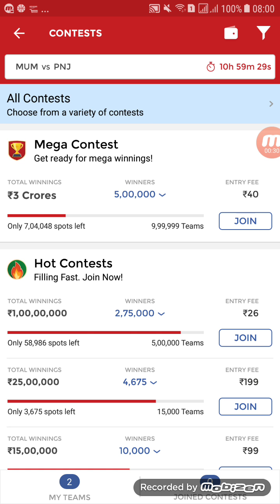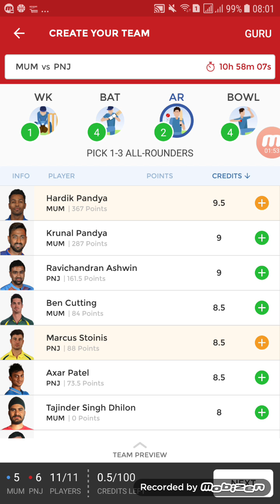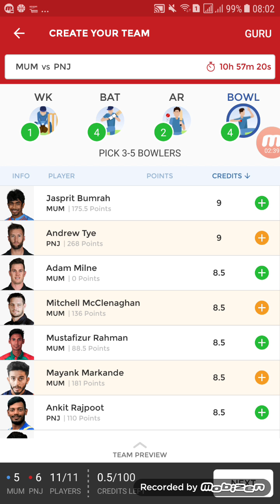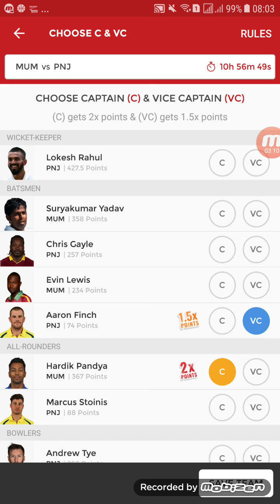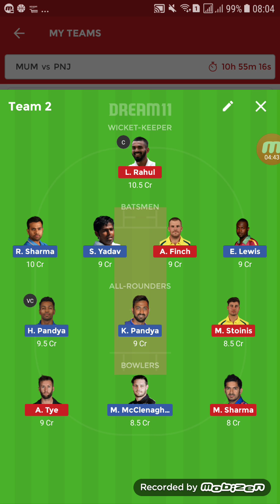MI Vs KXIP 50th T20 IPL 2018 Dream11 |MUM vs PNJ DREAM11 TODAY | MI vs KX1P | मुंबई VS पंजाब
👉PUNJAB-
PUNJAB MAKING ITSELF OUT OF TOURNAMENT BY REPEATED FAILURES.
M AGARWAL IS AN OPENER BUT HE IS PLAYING AT NO 4 OR 5 NOW, AXAR PATEL DON’T DESERVE PLACE IN PLAYING 11 BCOZ OF VERY POOR RUN OF FORM IN THIS SEASON. AKSHDEEP NATH HAD A VERY GOOD DOMESTIC SEASON BUT STILL TO PLAY TWICE IN TEAM.
M AGARWAL MOSTLY GOING TO BENCH, SO THERE WILL BE A BATTLE BETWEEN M TIWARY, YUVRAJ, A NATH FOR THAT SPOT.
MUJEEB ZARDAN FITNESS STILL UNCLEAR, IF FIT THEN WILL REPLACE M STONIS.

👉MUMBAI-
DO OR DIE MATCH FOR MUMBAI, IN THESE MATCHES R SHARMA TURNS UP.
TEAM WILL GO UNCHANGED DESPITE PREVIOUS MATCH LOSS.
IF THEY DO SOME TINKERING, IT’S K POLLARD WHO CAN COME IN PLACE OF JP Duminy WHO IS GOING UNUTILIZED

MI VS KXIP 50TH T20 IPL 2018 DREAM11,
Mi vs kx1p,mum vs pnj